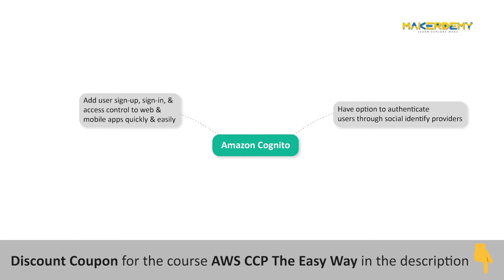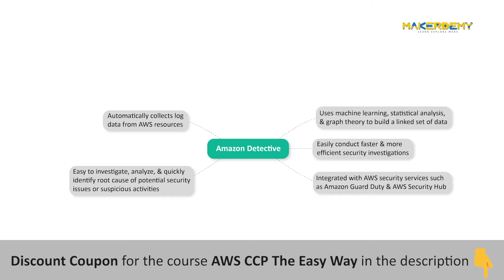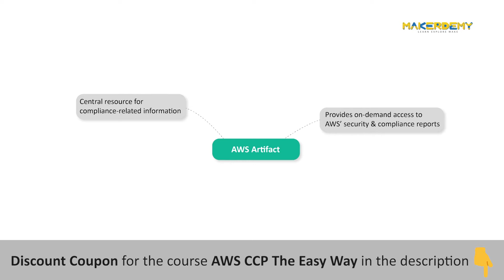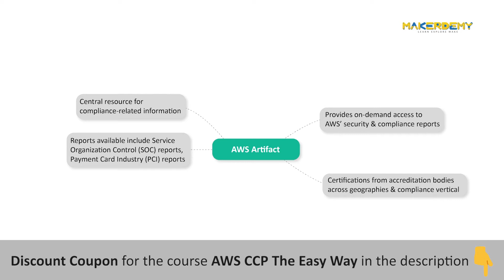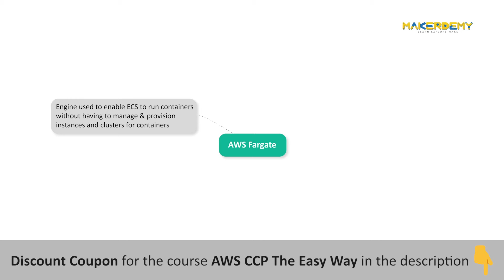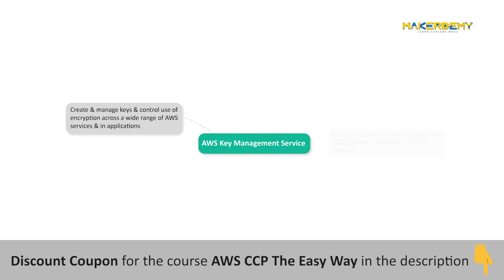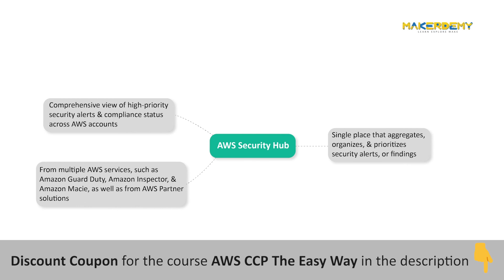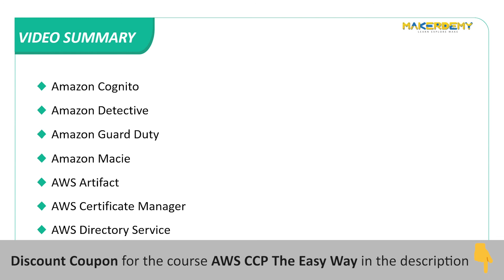Security And Compliance Services | AWS The Easy Way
If you liked this video and would like to buy our course “AWS CCP The Easy Way”, you are in for a pleasant surprise. The original price is 195$